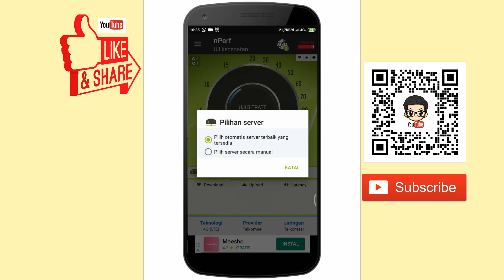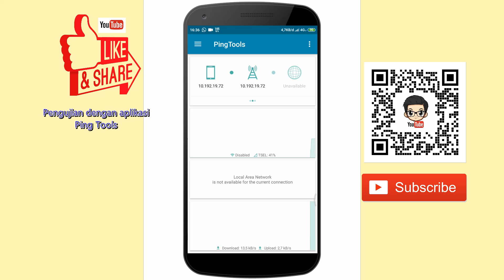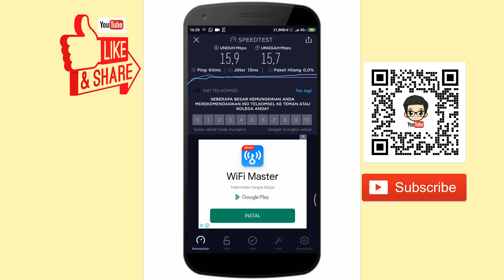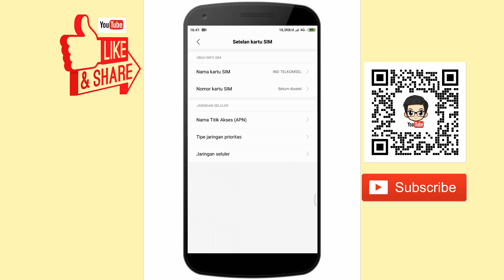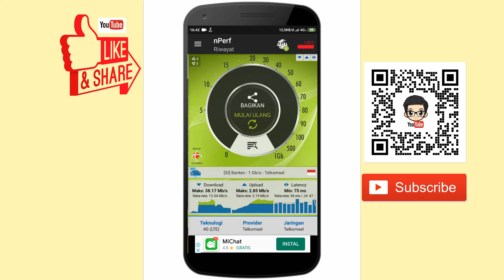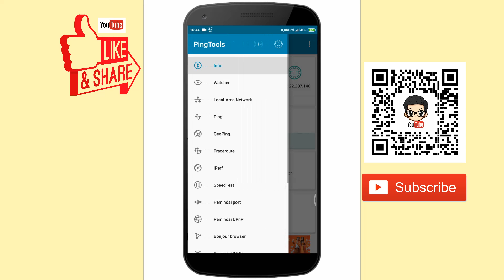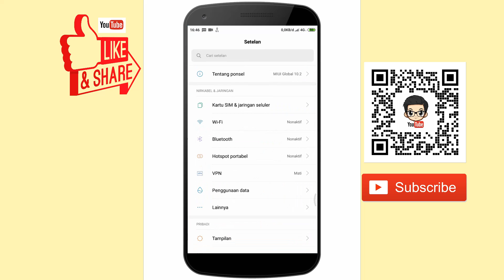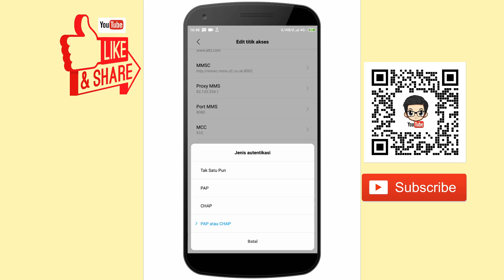APN Internet Desa 4G - APN nya areal pedalaman - Sinyal kurang stabil ini obatnya.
Cocok untuk menjadi koleksi teman-teman semua.
Cocok untuk semua operator.

Sudah teruji... saat membuat video pengujian APN kedua ini pun kondisi di dalam ruangan dengan situasi sedang hujan lebat dan mati listrik. APN ini ternyata bisa mengungguli APN default.

Share ilmu:
Ping adalah alat jaringan untuk mengukur reaksi server. Sedangkan latency adalah ukuran waktu dari reaksi koneksi internet tersebut. Kecepatan download dan upload bisa diartikan sebagai hubungan satu arah. Sedangkan ping mengukur kecepatan proses bolak balik data alias dua arah. Semakin cepat, berarti koneksi internet makin responsif.
Kalau download dan upload, semakin besar angkanya semakin bagus, berarti download cepat atau upload cepat.
Sedangkan ping berlaku kebalikannya. Satuannya adalah miliseconds (ms). Semakin kecil nilainya, semakin responsif koneksi internet.
Standarnya kualitas internet mungkin akan mendapatkan ping sekitar 30 - 90ms. Terkadang saat bermain game online dengan ping di atas 100ms, maka akan terasa sedikit keterlambatan dalam merespon perintah yang kita berikan pada saat bermain game tersebut, walaupun 100-120 ms masih bisa diterima, tidak mengalami lag yang paranh. Tetapi jika sudah lebih dari 120 menuju 150 ms sudah mulai terasa adanya delay, respon agak telat dari game tersebut.
Jitter juga berhubungan dengan latency dan ping. Secara umum, jitter adalah jumlah rata-rata variasi perubahan latency yang terjadi. Jitter juga menggunakan satuan miliseconds.
Nilai jitter yang tinggi menunjukkan ada kendala dalam koneksi yang menyebabkannya tidak stabil. Entah karena banyak yang mengakses (dijalur yang sama, jadi antri), kualitas koneksi menurun, dll. Akses untuk sekedar browsing internet tidak terlalu terpengaruh jitter. Tapi sesuatu yang berhubungan dengan streaming apakah itu menonton video, mendengarkan musik, game (yang dilakukan secara online) akan membutuhkan peran ping, latency dan jitter (saling berhubungan).
Sebagai contoh, ketika kamu mau main game online, kamu lihat kondisi ping bagus. Tapi dalam kenyataannya, saat bermain, bisa saja tiba-tiba muncul glitch atau lag. Hal ini bisa disebabkan karena ping tidak stabil alias jitter cukup tinggi.
Itulah sebabnya kenapa download cepat bukanlah segalanya dalam koneksi internet. Di era internet yang semakin interaktif, nilai latency dan kualitas koneksi yang bagus (berhubungan dengan jitter) akan semakin berharga.
(Dirangkum dari berbagai sumber)

JANGAN LUPA SUBSCIBE YA, TKS.